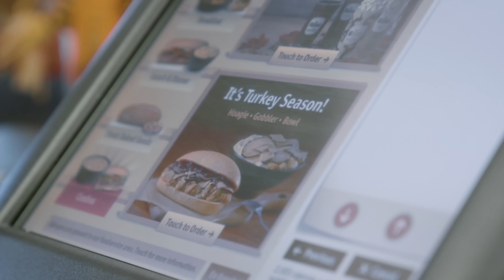The Turkey Bowl Crew: A Wawa Friendsgiving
For 13 years, this big (and growing) group of friends have gathered at Wawa on Thanksgiving morning. Meet the TurkeyBowl crew.